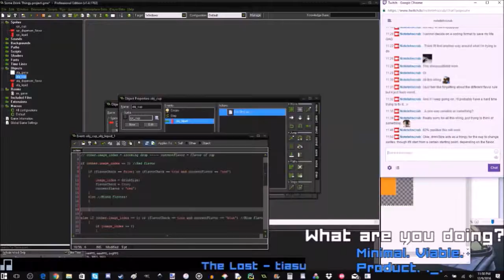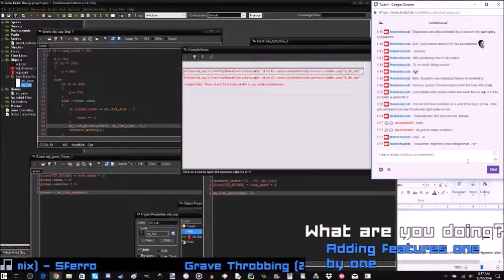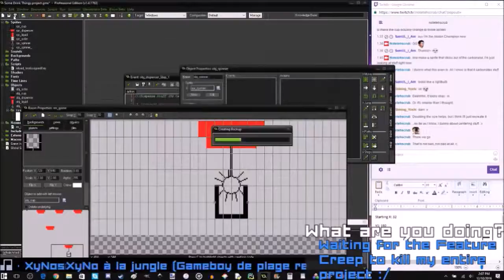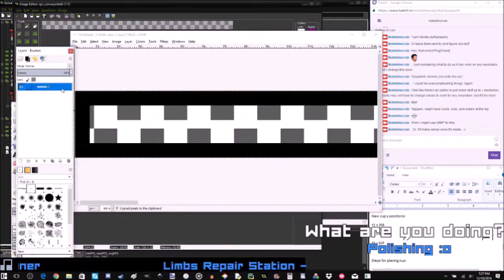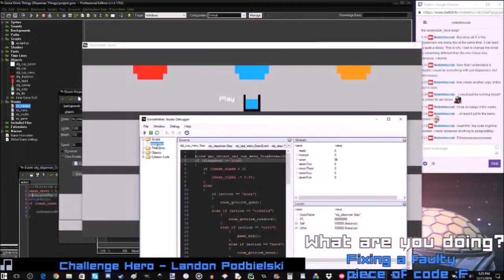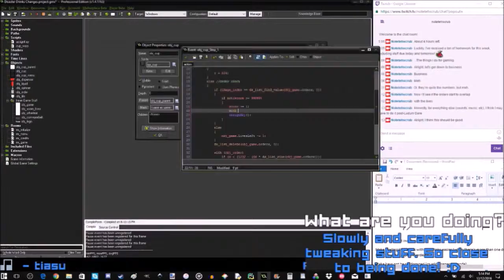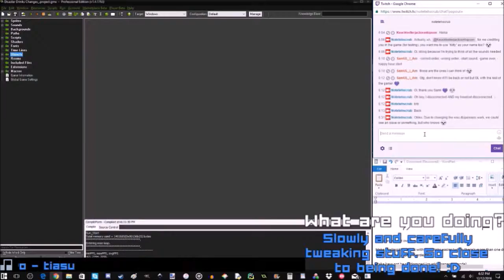Notester82 Does... Ludum Dare 37 (Time Lapse)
..A bit late, but meh. .w.
"Ludum Dare is an event where you create a game from scratch in a weekend based on a theme."

"The theme is revealed at the start of the event." - Ludum Dare website

The theme for this event was "One Room" and I had decided to make a game where you serve drinks in a bit of a similar style to Cook Serve Delicious. That all takes place in one room. Yup. Got it. What started as a project I though was too over-ambitious became the one and only Disaster Drinks.

Seriously, that weekend felt like the most productive weekend I've ever had, and I had a ton of fun doing it! I would like to thank my parents for buying me a laptop mostly for playing/making games (and as a replacement for my craptop), the people who run Ludum Dare, the people who tested/gave feedback, everyone that dropped by my stream to watch me create Disaster Drinks, and you, for watching this video. You're the best. OUO